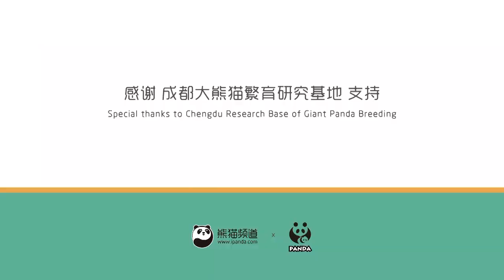Can you recognize Cheng Shi? Watch his strong and grey hind legs!